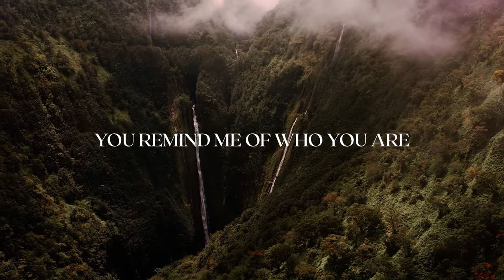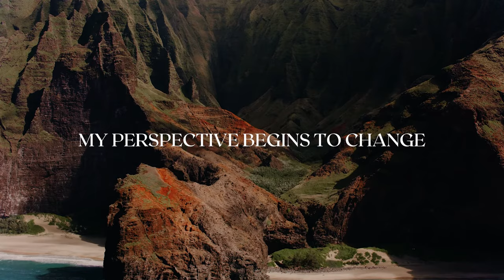Bryan McCleery – Bigger Than Impossible - Live (Official Lyric Video)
Official lyric video for “Bigger Than Impossible” by Bryan McCleery from the live worship album, ‘A Love That Remains.'

LYRICS:
Every mountain moved
Nothing's in Your way
You're lifting valleys high
And making even plains
When You speak a word
Anything can change
Storms will bow to You
And oceans cease to rage

Jesus, You make all things possible

O my soul remember
Your way is so much better
You're bigger than impossible
You're holding me together
My Maker and Protector

You gather brokenness
Recovering the past
Made better than before
You're filling in the gaps
Returning what was lost
That I could never earn
You freely gave to me
What only You deserved

I will lift my eyes
You will lift my faith
When You are magnified
My perspective begins to change
You remind me of who You are
And nothing stands in Your way
Doubt and fear must bow

► ABOUT
Bryan McCleery is a worship leader, recording artist, and GMA Dove Award-Nominated songwriter who began writing worship songs at age seventeen. His songs have been recorded by artists such as Cory Asbury, Charity Gayle, UPPERROOM, and Misty Edwards. In 2012, Bryan debuted with “Come Away” which saw grassroots success, and in 2017 released his first full-length album, “Worth the Wait”, produced by Jeff Schneeweis (Steffany Gretzinger, Bethel Music, Dante Bowe, Anberlin). At his home church in San Antonio, Texas, Bryan helps equip emerging worship leaders and writes songs that exalt Jesus and reveal the character of God through the power of the Holy Spirit. Bryan lives in San Antonio, Texas with his wife Ashley McCleery and his daughter Lily and serves as the Worship Pastor of CrossBridge Community Church.